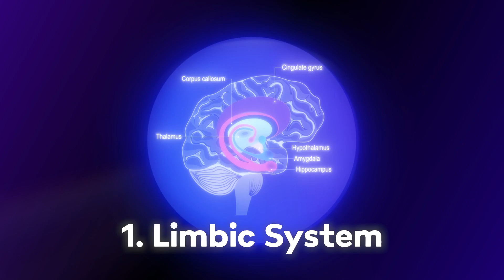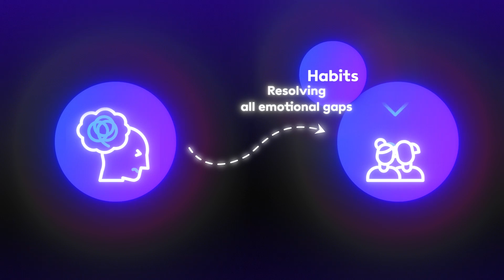Why You’re Attracted to People Who Hurt You — The Neuroscience of Attachment Trauma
Why do we fall for people who hurt us—or feel drawn to partners who trigger our deepest insecurities? In this video, Dr Sanil Rege, Consultant Psychiatrist and educator, breaks down the neuroscience of love, attachment, and emotional patterning.

You’ll learn why love often feels like déjà vu, why emotional conflict is a feature, not a flaw, and how our brains use relationships to rewrite unfinished business from the past.

This video explores:
• Reward prediction errors (RPEs)
• Unmet childhood needs
• The brain’s unconscious search for emotional resolution
• How this plays out in love—and why it often turns into conflict

Whether you're a clinician, patient, or curious mind, this video offers a powerful new lens to understand romantic relationships, trauma bonds, and growth through connection.

📌 Chapters
00:00 – Introduction: Why Love Feels So Intense
00:47 – The Brain’s Love Algorithm Explained
01:03 – Reward Prediction Errors and Emotional Traps
01:37 – Why We’re Attracted to Familiar Pain
02:45 – Love, Conflict, and the Learning Loop
03:30 – Borderline Personality and RPE Sensitivity
04:09 – Final Summary: Love Is Learning

🎓 Dr Sanil Rege is a Consultant Psychiatrist and founder of The Academy by Psych Scene, a platform providing advanced mental health education for clinicians. His teaching integrates neuroscience, psychiatry, and psychodynamics to deepen clinical insight.

👋 LET’S CONNECT!